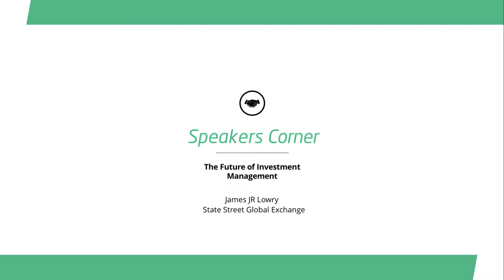The Future of Investment Management: James (J.R). Lowry, State Street Global Exchange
What will the future of banking look like in an increasingly digital world?  Leading lights from the world of FinTech share their unique vision on the future of financial services and the impact of innovations on individuals and business customers.